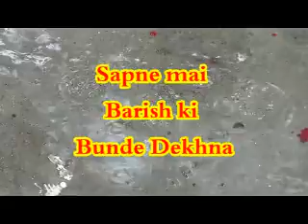सपने में बारिश की बूंदे देखना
This Documentary is based on Dream Tips.these are very old & tested tips, Dream Tip gives you cover. it is very important in life, it is by Swapan Guru ji. we give you proper guidence time to time. these are ok & tested tips.Sapne main Barish ki Bunde dekhna